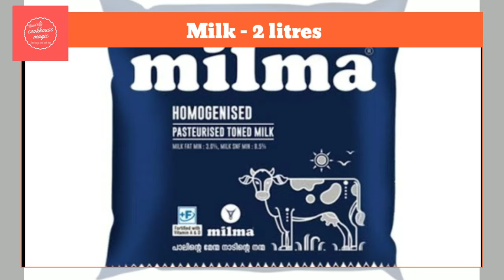Homemade Paneer/ How to make fresh Paneer at home/ പനീർ എളുപ്പത്തിൽ വീട്ടിൽ എങനെ ഉണ്ടാക്കാം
In this video I am sharing with you the process of making perfect Paneer at home within 15 minutes using 2 Ingredients..So next time don't buy it from the stores, make it yourself..😊

Ingredients
1.Full fat milk - 2 litres
2.juice from 3 lemon
3.Ice cubes

Method
1.First extract juice from 3 lemon.Dilute it with few tbsps of water and keep it ready.
2.Then,place a clean muslin cloth over strainer kept in a big vessel.Make sure the vessel can accomodate 2 litres of water.
3.Arrange a set up to set the paneer.
4.Once everything ready,boil 2 litres of milk in a deep pot over medium flame.
5.Keep stirring continuously so that the cream doesnt deposit on the sides and bottom.
6.Once the milk boils,reduce the flame to low and again boil it for 3 to 4 mins.Then turn off the flame.
7.Wait for a minute after switching off the flame and then add diluted lemon juice little by little.
8.Once the milk starts to curdle,stop adding the lemon juice.
9.Keep stirring until the entire milk curdles,and the entire whey separates.
10.Once it is done,immediately add ice cubes and little water to stop the paneer  from cooking further.This is done to yield a softer Paneer.
11.Now strain the Paneer,by pouring it on the muslin cloth set up.
12.Rinse with water to get rid of the smell and taste of lemon juice.
13.Squeeze to remove excess liquid from Paneer.
14.Then Place the paneer on a perforated plate to drain any excess fluid.Then place a weight on top.Here i used the vessel with whey for pressing.Set it aside for 3 to 4 hours.
15.After 3 or 4 hours,remove the cloth and cut the Paneer to cubes.
16.Refrigerate the Paneer cubes by submerging it in plain water and use within 3 days.

Happy Cooking !!!